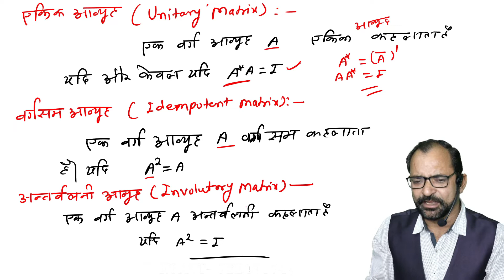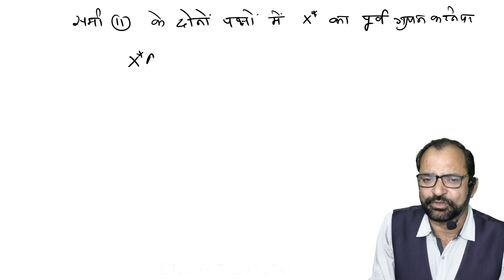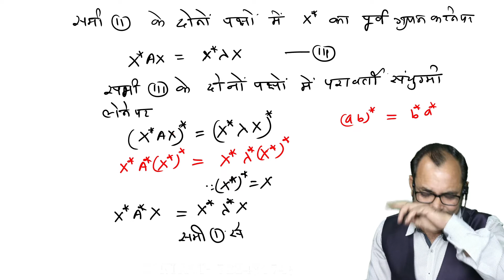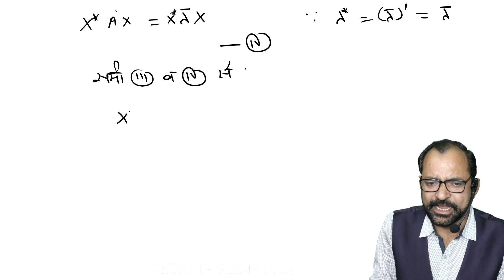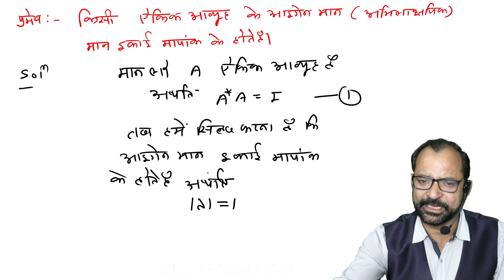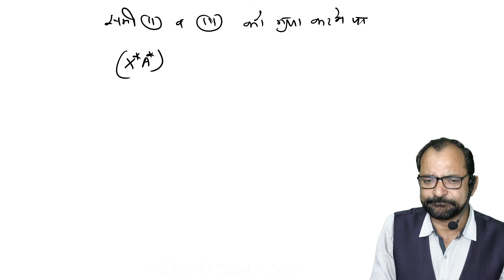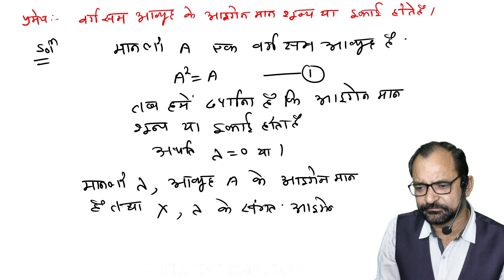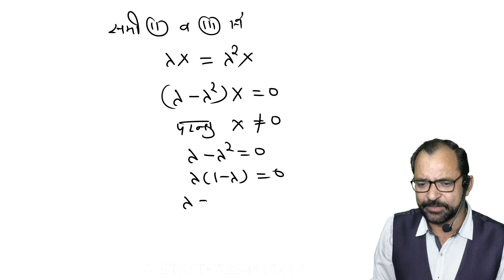Eigen values & Eigen vector \ Theorem of Eigen value & vector \ Bsc 1st \ HINDI \ L - 2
Eigen values & Eigen vector \ Theorem of Eigen value & Eigen vector \ Bsc 1st \ HINDI \ L - 2 \ B M Genesis Good morning to all Student This Video Lecture presented By B.M.GENESIS.It is Useful to all students of Bsc , BCA , Msc in India as well as other countries of world . B.M.GENESIS is an Educational Institute, providing educational assistance for the students of Bsc ,BCA ,Msc (Maths). We aim to provide digital education at our Youtube Channel for free, we not only teach but also guide and shape the young minds in the correct direction for their future. We make our lectures interactive by doing live sessions so that we can answer most of the questions from students and also they can get the experience of real-time learning. \ Eigen value & Eigen vector Bsc 1st year \ Eigen vector Bsc 1st year in Hindi \ theorem Of linearly independent bsc 1st year \ eigen value & eigen vector of matrix bsc 1st year